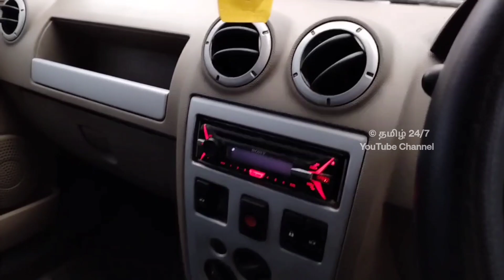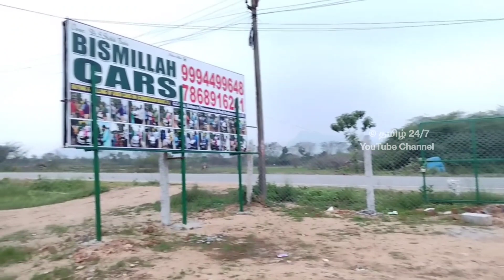சிறப்பான கார்கள் விற்பனைக்கு Shop Review | தமிழ் 24/7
Sold Out